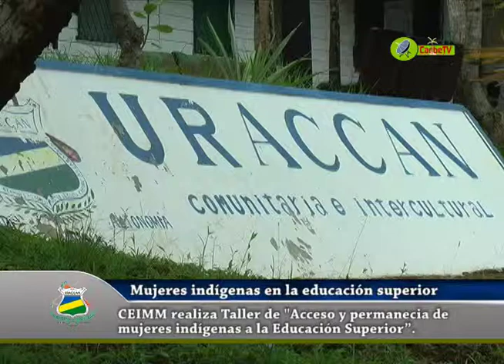Mujeres Indígenas en la Educación Superior